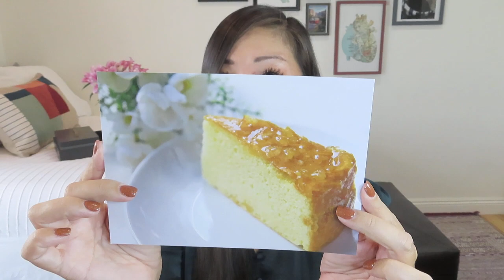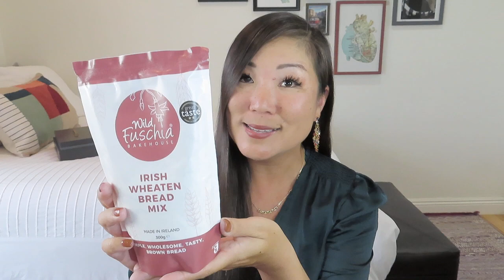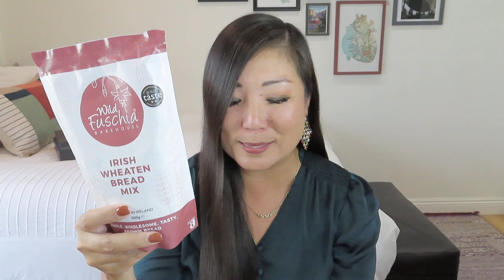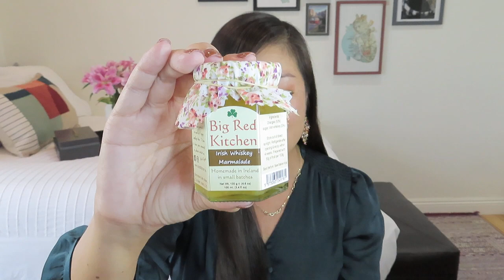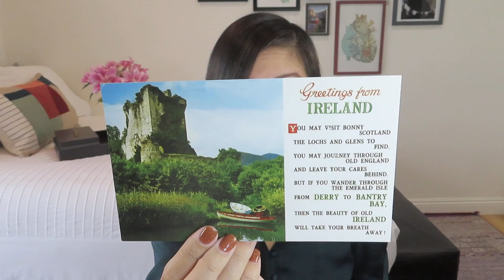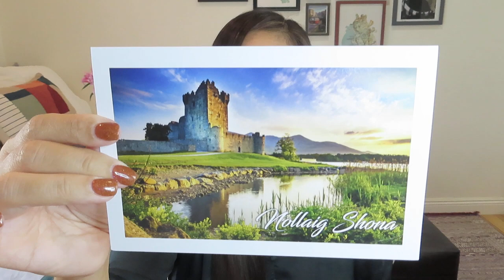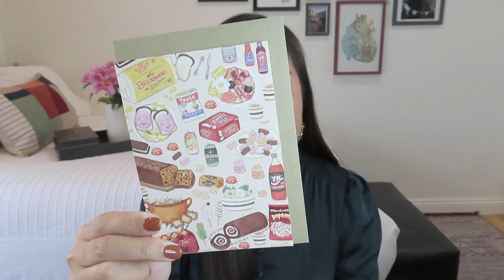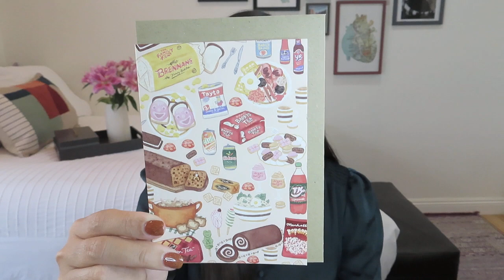My Ireland Box | Thanksgiving at the Irish Castle | November 2022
My Ireland Box
$49.95/month + $15.50 shipping to the US
The best of Ireland’s small artisan producers delivered directly to your door.

* VineOh! – $25 off using NOEL